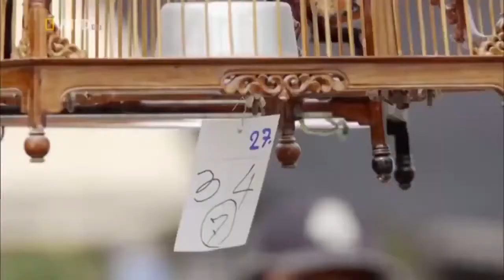Nature and Wildlife of Thailand | A Land of Beauty